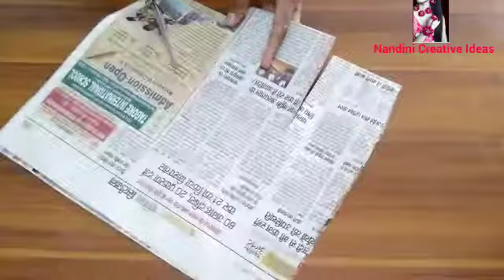DIY Simple Fingerless Gloves/How To See Mittens Gloves At Home/How To Make Cute Gloves From sweater